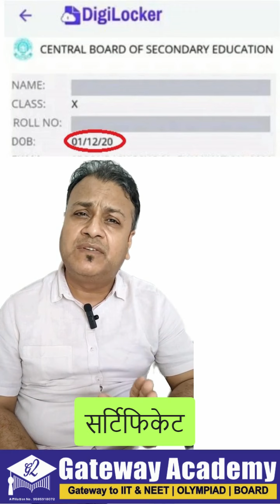How Important is Board Marks | Full Video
How Important is Board Marks | Full Video | Opinion | Director Rajiv Tiwari | B.Tech. IIT BHU